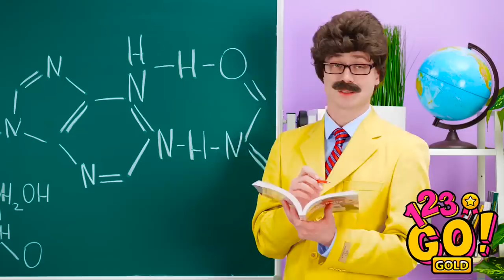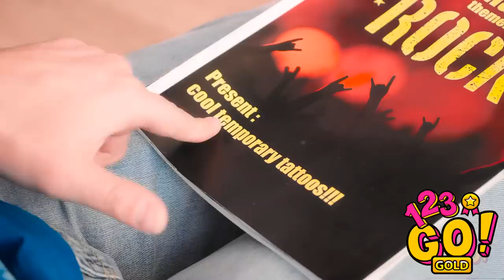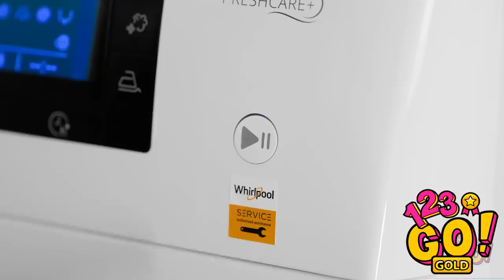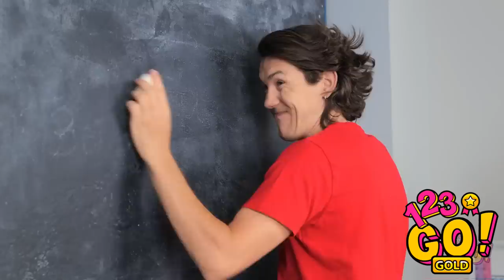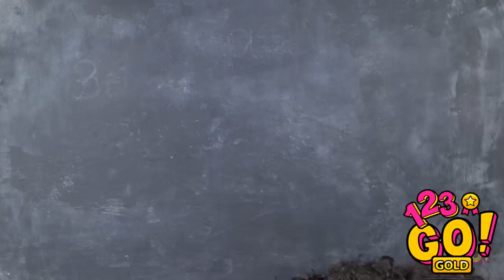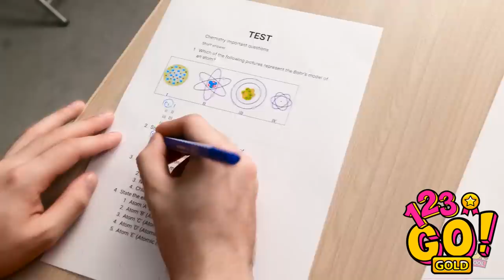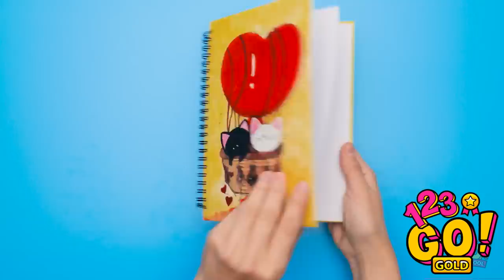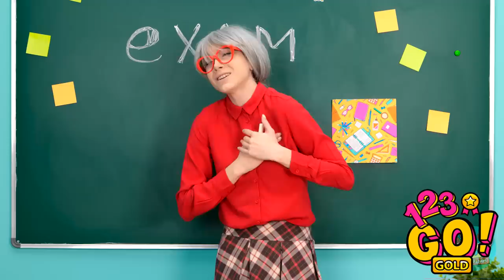CRAZY AND USEFUL SCHOOL HACKS || Awesome School Pranks By 123 GO! GOLD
The school year is slowly coming to an end. But that doesn’t mean that you should start slacking off—at crafting, that is! Here are a whole bunch of cool school supply DIY ideas to get you busy!